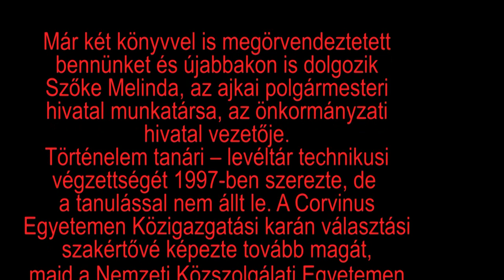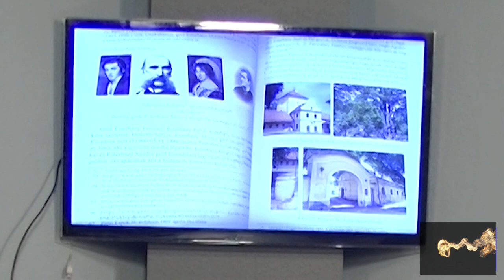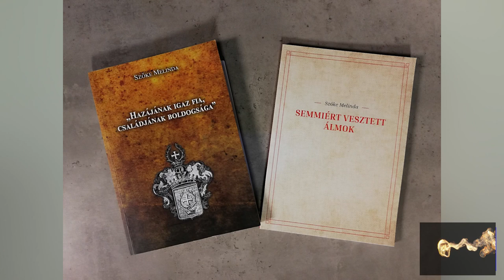Hobbija a helytörténet kutatás - Szőke Melinda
Már két könyvvel is megörvendeztetett bennünket és újabbakon is dolgozik Szőke Melinda, az ajkai polgármesteri hivatal munkatársa. Történelem tanári–levéltár technikusi végzettségét 1997-ben szerezte, de a tanulással nem állt le, a Corvinus Egyetemen Közigazgatási karán választási szakértővé képezte tovább magát, majd a Nemzeti Közszolgálati Egyetemen szerzett okleveles közigazgatási szakértői végzettséget. Jelenleg az Ajkai Közös Önkormányzati Hivatalban dolgozik, az Önkormányzati Iroda vezetését látja el.
Hivatása mellett nem lankadt a múlt utáni érdeklődése, szívesen végez családfa kutatást (a saját családjáról írta második könyvét) és egy véletlen találkozásnak köszönhetően a történelmi Zichy-család történetét is alaposan megkutatta. Hogy mi motiválta erre és számos hétköznapi teendője melle hogyan tud időt szakítani értékes hobbijára… Erről is szól az aktuális interjú, amit Lékó Sándor készített Szőke Melindával.